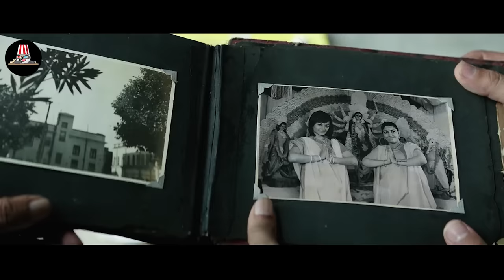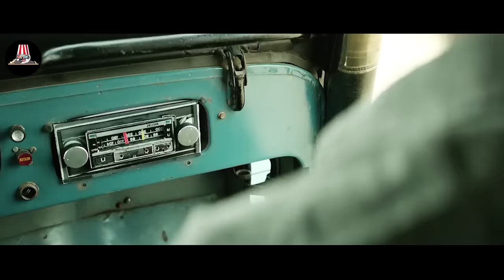Airplane Takes Off in 1984, But Lands In 2019 With 92 Sekeletons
A plane is discovered to have recently crashed in West Bengal. However, what is so baffling about the incident is that plane originally disappeared in 1984.

TV Serie name: JL 50